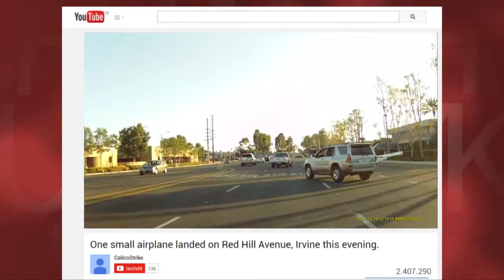Incredibile aereo atterra in strada in California